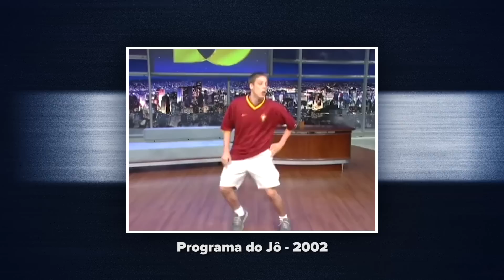Não Fale Com O Motorista #55 - Henrique Fedorowicz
Neste episódio:
Música no início - Todo Mundo Louco - Mc Maneirinho